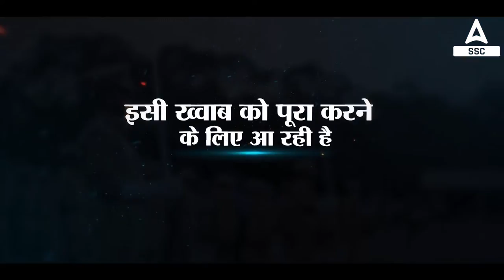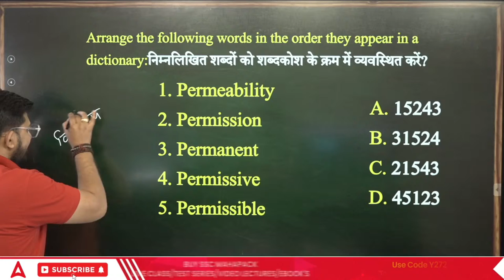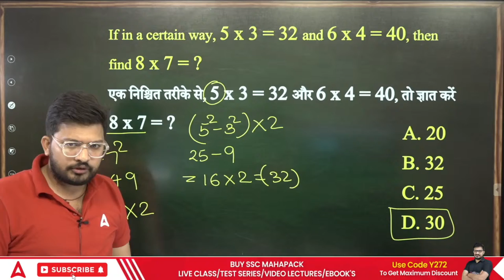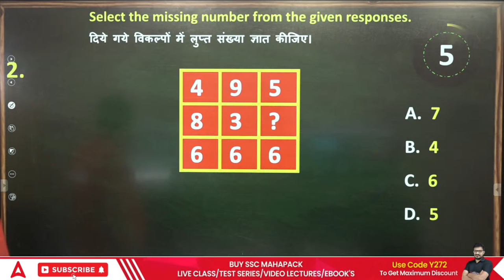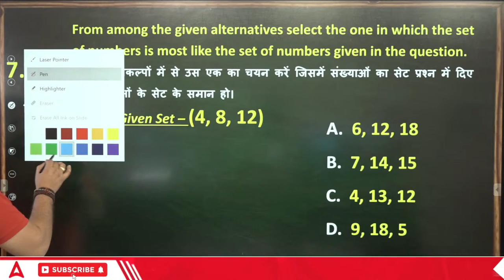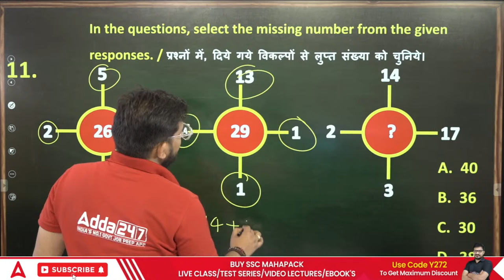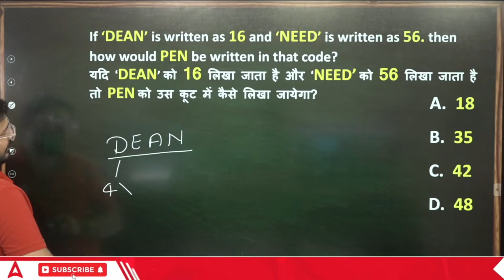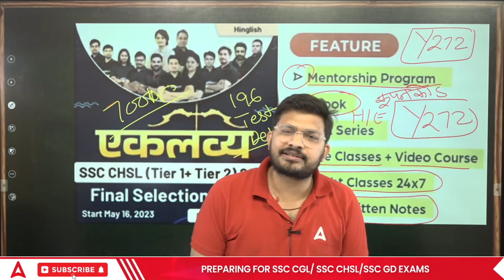SSC CHSL 2023 | SSC CHSL Reasoning Demo Class #1 by Atul Awasthi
In this video, we will study Reasoning for SSC CHSL2023 | SSC CHSL Reasoning Classes by Atul Awasthi | SSC CHSL Reasoning Previous Year Questions | SSC CHSL Classes 2023 | SSC CHSL Reasoning Previous Paper | SSC CHSL Reasoning Syllabus | SSC CHSL Syllabus 2023

👉03:30 PM - SSC MTS Static GK Classes